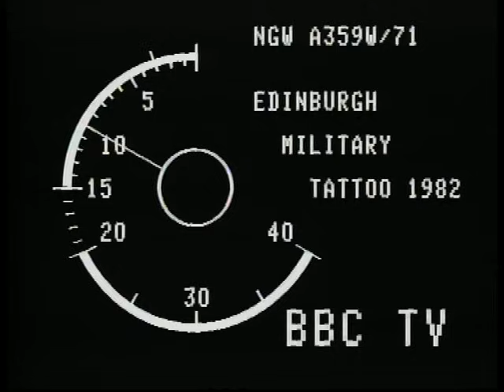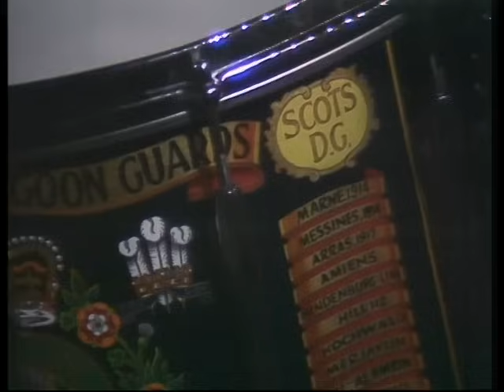EDIMBURGO 1982 FANFARA BERSAGLIERI TERZA BRIGATA GOITO MILANO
GRAZIE  MAESTRO LEANDRO BERTUZZO PER QUELLO CHE CI HAI LASCIATO E PER GLI INSEGNAMENTI CHE CI HAI TRASMESSO CON APPASSIONATA E PATERNA GUIDA